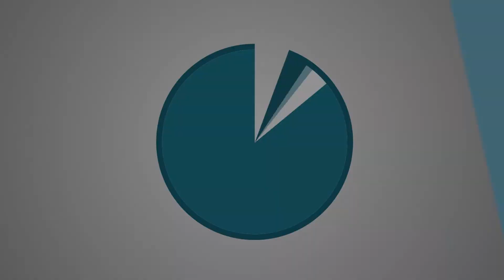HALCYON 6 STARBASE COMMANDER | ALL HELL BREAKS LOOSE! | PART 14 LET'S PLAY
Time for more Halcyon 6 Starbase Commander and in this bonus sized episode... ALL HELL BREAKS LOOSE!!!

Game Information:
Title ► Halcyon 6 - Starbase Commander
Dev  ► Massive Damage

Other Fun Let's Plays By Mal!

Video Info:
Render Mode ► 1080P HD

My thoughts on Halycon 6 Starbase Commander...

As someone so aptly put in a during a recent live stream, it is though the space strategy game FTL and Final Fantasy had a baby. A very cool, 60s Trekish baby with it's own vibe, retro pixel graphics and fun game play! I HIGHLY recommend this to sci-fi genre/strategy lovers, it is a blast!

Massive Damage, Inc's Halcyon 6: Starbase Commander™ is a retro sci-fi strategy RPG with a unique blend of base building, exploration and deep tactical JRPG style combat system with capital starships and their idiosyncratic officers, all captured in stunningly beautiful modernized pixel graphics.